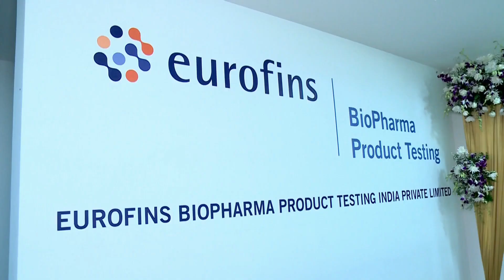Eurofins BioPharma Product Testing India laboratory opening!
📰 Exciting News! 📢 We are elated to share with you that our state-of-the-art Eurofins BioPharma Product Testing Laboratory at Eurofins Advinus' Peenya campus in Bangalore, India was inaugurated by Natalia Shuman, Eurofins Group Executive Vice President and member of Group Operating Council.

This facility will offer best-in-class BioPharma Product Testing Services to pharma companies in India.